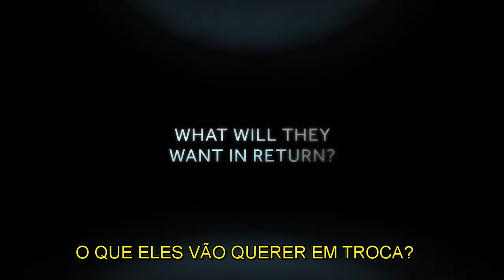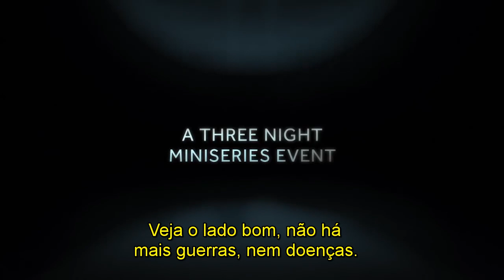Childhoodend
O Fim da infância.